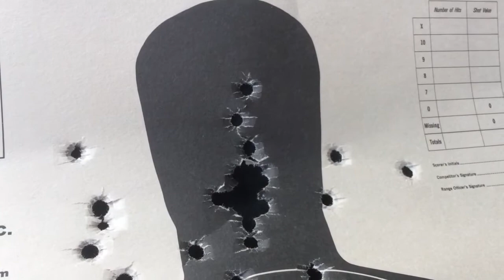Sig Sauer P250c Final diagnosis...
Sig Sauer P250c 9mm... was running fine than all of a sudden I was getting constant stovepipes, double feeds, and failures to extract. it just needed a new guide rod, got it from Sig Sauer, works just fine now.